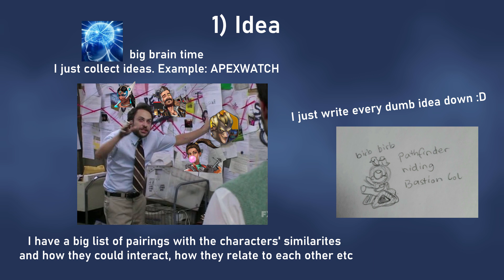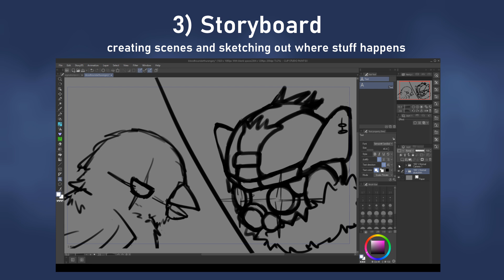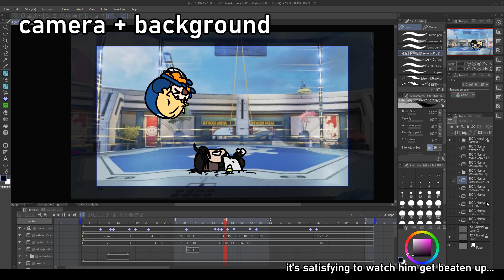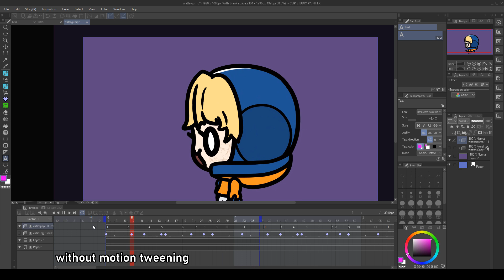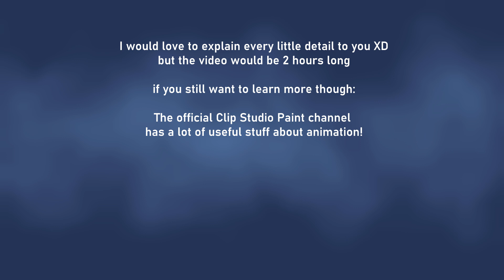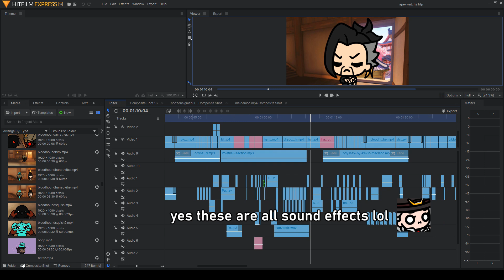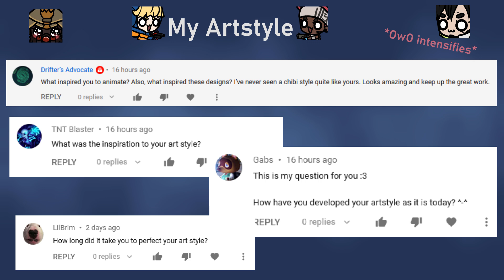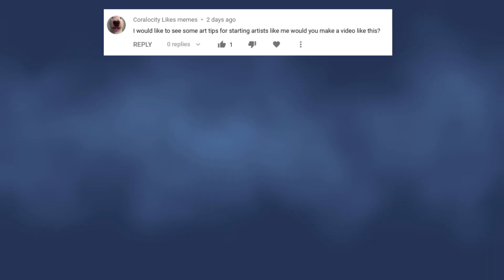cHeEtAaH, hOw u mAke viDeOs?? (Q&A part 2)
Finishing the rest of your questions and hopefully giving you a good insight on how I do the animating thing. :D